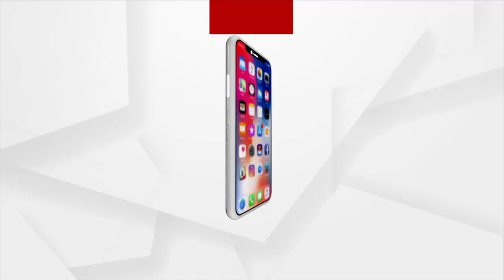ARGUS UPDATE 10 AM | 15 OCT 2021 | Argus News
+ ପୂଜା ପରେ ଖୋଲିବ ସ୍କୁଲ
+ ପ୍ରତିରକ୍ଷା ସାମଗ୍ରୀ ଉତ୍ପାଦନ କ୍ଷେତ୍ରରେ ବଡ଼ ସଂସ୍କାର
+ ରାଷ୍ଟ୍ରୀୟ ସ୍ବୟଂ ସେବକ ସଂଘର ପ୍ରତିଷ୍ଠା ଦିବସ ପାଳିତ
+ ଆଜି ବିଜୟା ଦଶମୀ
+ ହାତୀ ଆକ୍ରମଣରେ କକା ପୁତୁରା ମୃତ
+ ସନସାଇନ ପବ୍ଲିକ ସ୍କୁଲର ପ୍ରିନସପାଲ୍ ନିଖୋଜ
+ କିଏ ଜିତିବ IPL ୨୦୨୧ ?